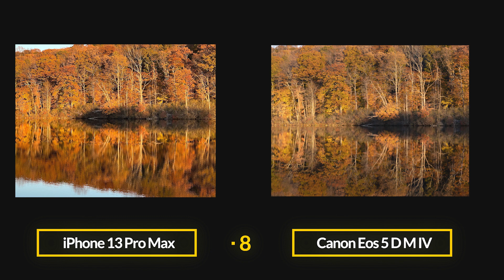iPhone 13 Pro VS Canon 5D MIV. Porównanie zdjęć. Super Tutorial FOTO.mp4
📲 iPhone 13 Pro VS Canon 5D MIV. Porównanie zdjęć. Super Tutorial FOTO
Darmowe szkolenia:
✅Zobacz jak robię zdjęcie. krok po kroku.

Porównanie iPhone 13 pro Max z profesjonalnym aparatem fotograficznym Canon Eos 5D Mark IV.

Tutaj dowiesz się, jak robić lepsze ZDJĘCIA TELEFONEM komórkowym❓

Czy test jest sprawiedliwy? NIE, oczywiście, że nie, ale na tym polega cała zabawa. 👇Zobacz jak wypadło porównanie zdjęć

Czy Ty zauważasz różnice? Które zdjęcia zostały zrobione iPhone 13 pro Max a które Canon Eos 5D Mark IV?

Tutaj dowiesz się, jak robić lepsze ZDJĘCIA TELEFONEM komórkowym 👉 Darmowe Szkolenie specjalnie dla Ciebie

Kto pierwszy ten lepszy 📸
Jeśli szukasz więcej informacji jak robić piękne zdjęcia telefonem i nie tylko, to koniecznie zajrzyj tutaj

W tym video skupiam się tylko na aspektach fotograficznych tego smartfon, ponieważ dla mnie, jako fotografa, jest to bardzo ważne narzędzie pracy.  Przedstawiam tutaj moje i tylko moje wnioski i odczucia z tego testu. Zdecydowanie możesz się nie zgadzać i każda opinia jest ważna. Jestem otwarta na dyskusję i na naukę.

Video zostało nakręcone aparatem Canon EOS R z obiektywem Canon EF 24-105mm f/4L IS II USM

RZECZY KTÓRE MOGĄ CI SIĘ PRZYDAĆ
Mój zestaw fotograficzny, jaki został wykorzystany w tym filmie na  YouTube:
📲 Super kanał na YT, na którym znajdziesz masę przydatnych informacji o fotografii telefonem komórkowym i nie tylko

Jeśli masz ochotę dołączyć do społeczności, która chce nauczyć się robić jeszcze lepsze zdjęcia, to koniecznie wpadnij do nas do grupy na FB.
Jak robić kreatywne zdjęcia? Porady, inspiracje, motywacje fotograficzne!!!

Masz ochotę się przekonać, że fotografia jest fajna i łatwa?
Chcesz dowiedzieć się jaki aparat wybrać na początek?
Interesuje Cię fotografia dla początkujących oraz rozwój osobisty?
Chcesz dowiedzieć się jak zrobić zdjęcia?
To trafiłeś/aś w doskonałe miejsce, bo ten kanał jest dla fotografów zarówno amatorów jak i pasjonatów.
Na tym kanale rozmawiamy o fotografii a najbardziej interesuje nas fotografia amatorska, a co za tym idzie, bardzo dokładnie przyglądamy się tematowi fotografia podstawy.

Cześć, nazywam się Małgorzata Tymińska i jestem fotografem, przedsiębiorcą, żoną, podróżnikiem  i kobietą ciekawą Świata i ludzi. Obecnie mieszkam w USA i poznaję piękne zakątki Ameryki.

Informacje na tym kanale YouTube oraz wszystkie inne źródła mają charakter wyłącznie informacyjny i edukacyjny.